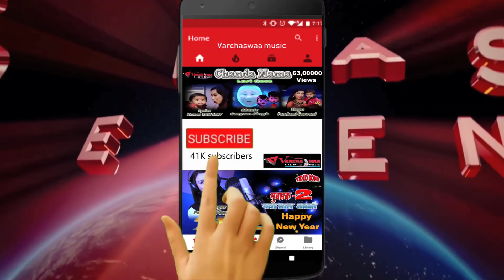Agar Dil Lagao To Kashme......(अगर दिल लगाओ तो कसमे निभाना..)|| tera wada|| Hindi Song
Song :- Agar Dil Lagao To Kashme.
Singer :- Sauvik Kabi &  Panchami Goswami